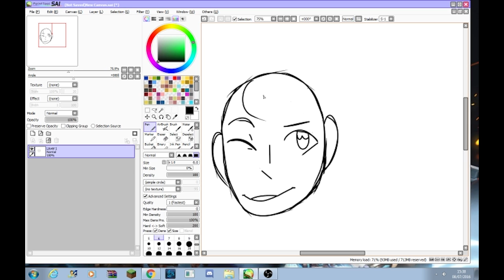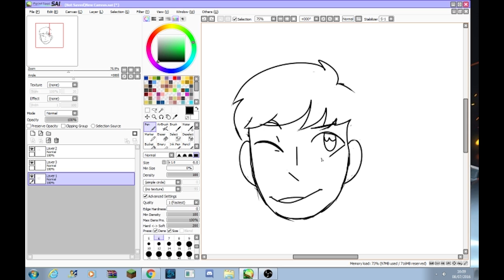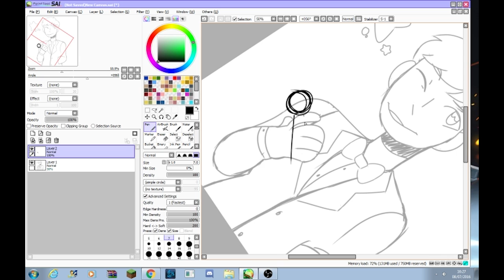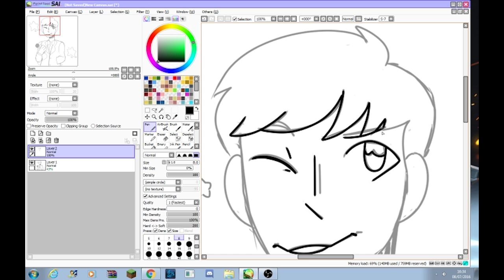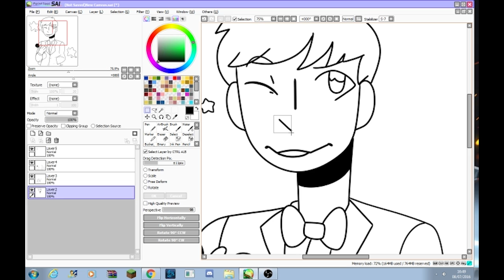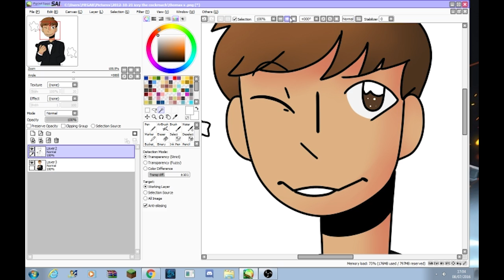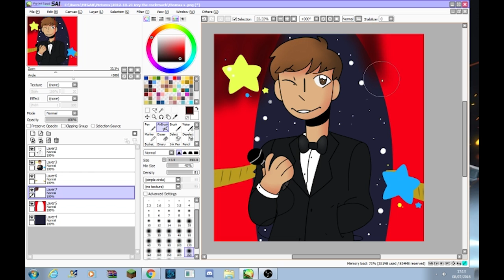thomas sanders speed paint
hey! so this is my first video for my new channel! wanted to do a speed paint of the awesome Thomas sanders!

also sorry about the end part dunno what happened there ^^'

time taken: 1 hr and 26 seconds
software I used: painttoolsai